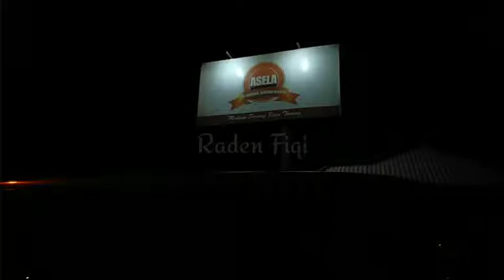Keindahan Rumah makan Asela sampang madura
Jelong jelong terus bikin laper jadi mampir ke rumah makan asela yang tempay nya ada di tepi laut. Bagi kalian yang gak kesini rugi banget. Da. Ini perjalananku bersama sepupu. (Serruuuuuuu(